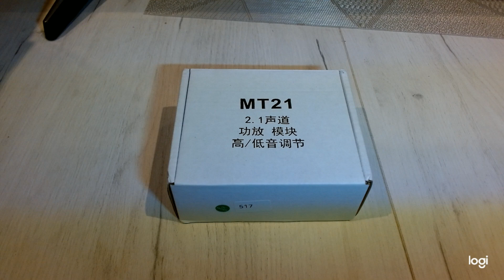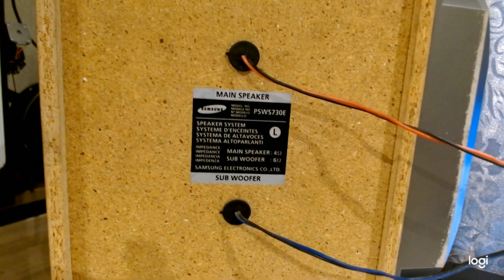2.1 Subwoofer Amplifier Board 50W X 2+100W Amplifier Board ZK-MT21Bluetooth 5.0 CS8673E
Cheap aliexpress amplifier board perfect for old speakers from old microsystems

Дешевая плата усилителя на Алиэкспресс, идеально подходящая для старых колонок от старых микросистем